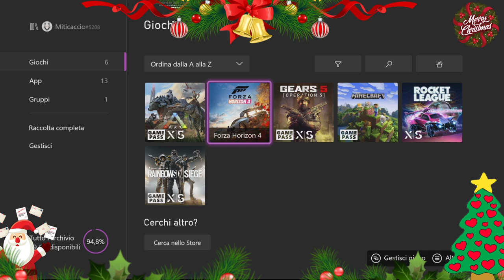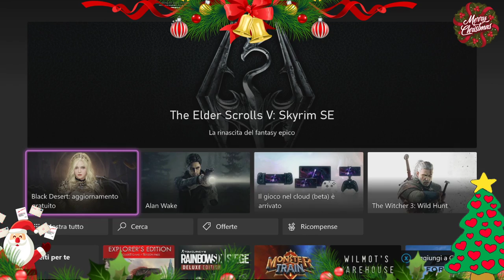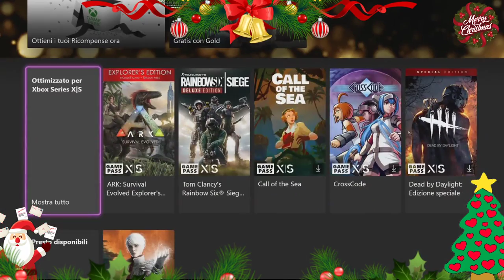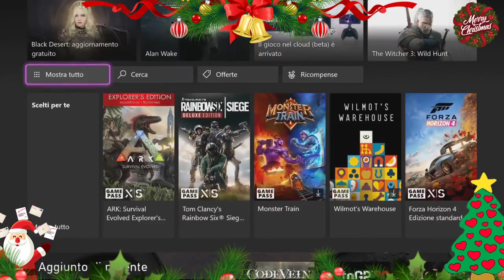🎅🏼 🥂 🧑🏽‍🎄 | AUGURI | Testiamo l'Xbox Series S Il Regalo di Mio Figlio edo